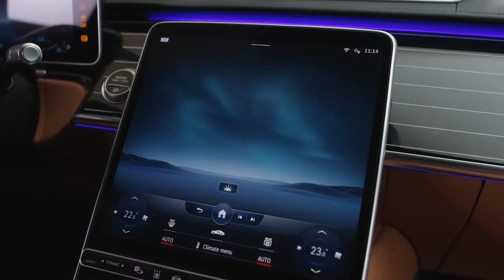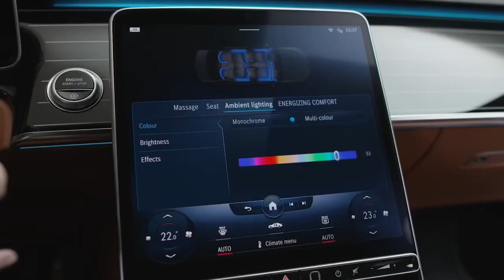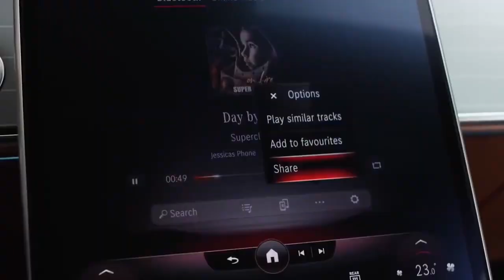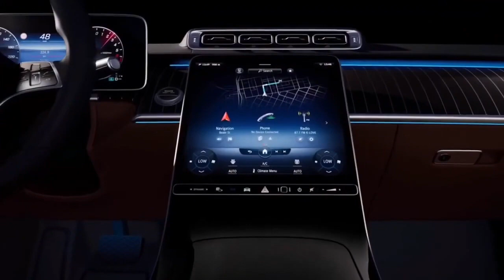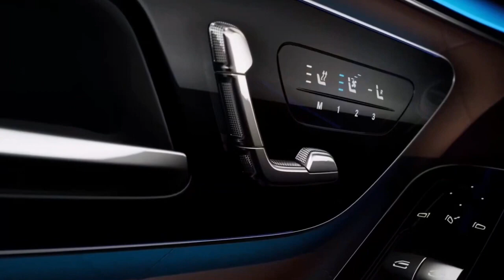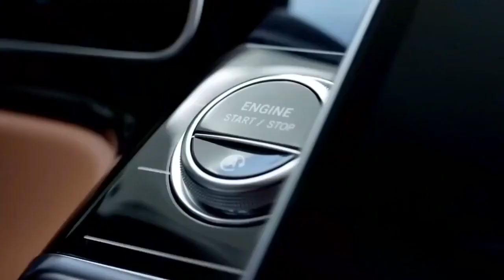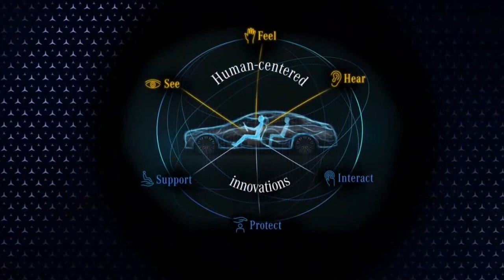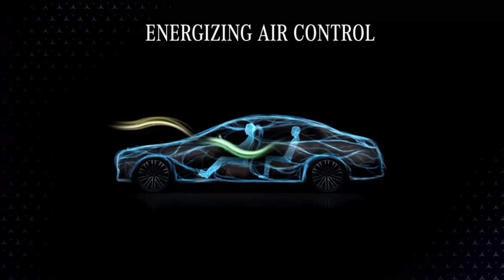The New S-Class: World Premiere | Trailer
The S-Class stands for the fascination of Mercedes-Benz: legendary and traditional engineering expertise defines the luxury segment in the automobile industry. Click the link here to learn more about the world premiere of the new S-Class The new S-Class can be experienced with all the senses – seeing, feeling, hearing and smelling – while offering numerous innovations in the areas of driver assistance, protection and interaction. Mercedes-Benz is shaping the next generation of individual mobility for our times with innovations that place the focus on people. The new S-Class uses digitisation for a car that responds empathetically to the needs and wishes of its driver and passengers. Modern luxury attains the next level in the interior of the S-Class. The designers have created a feel-good ambience with lounge character marked by elegance, high quality and lightness. The dashboard with its new architecture, modern surface design and ergonomic display arrangement is a particular highlight. But the feel-good aspect goes even deeper: with high ride quality and low noise levels as well as an extensive range of ENERGIZING COMFORT programmes, the S-Class looks after the well-being of its passengers. They also stay fit thanks to the effective air filtering system, which signals its newly gained capability with the new name ENERGIZING AIR CONTROL. The new Mercedes-Benz S-Class has become more intelligent in many areas, and the driving experience is at the next level. Digital innovations such as in MBUX (Mercedes-Benz User Experience) are joined by innovations that increase driving enjoyment while making driving even safer: among them are rear-axle steering with a large steering angle and safety innovations such as the rear airbag. As a new function of PRE-SAFE® Impulse Side, the active E-ACTIVE BODY CONTROL suspension can raise the vehicle body (on both sides) just before an impending side impact. Following systematic further development, the driving assistance systems are a further step towards autonomous driving. Thanks to improved environmental sensors, for example, the parking systems give the driver even better support when manoeuvring at low speed. The integration into MBUX means that the level of visualisation has now entered a whole new dimension